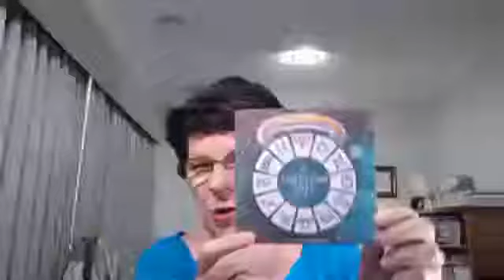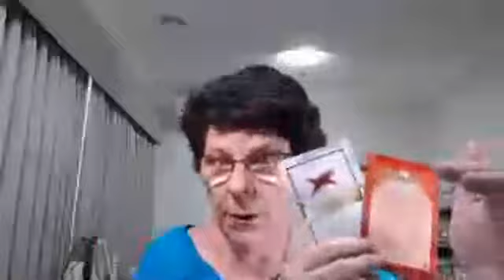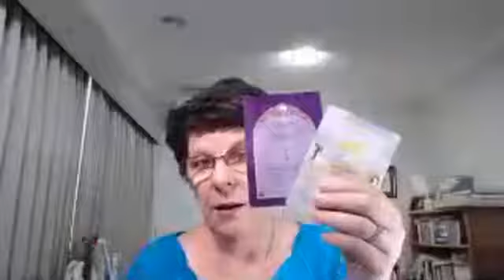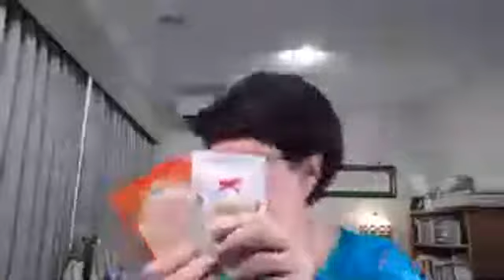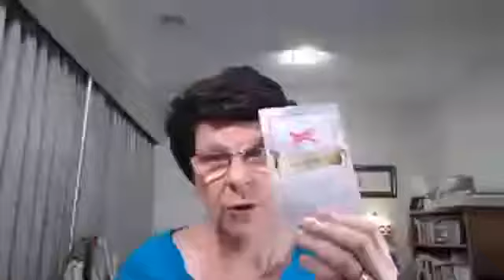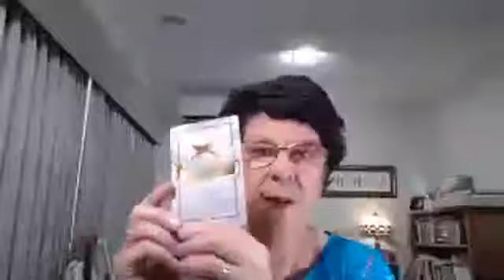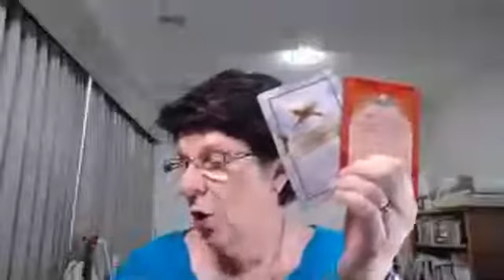2021 Reading & Welcome back The Aussie Angel Lady Michelle Newten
It is so great to be back with you after a long absence.  Hear what happened to me in 2020 and why I have been away. Thank you for your patience.
Listen to my 2021 month by month reading in this video.
Blessings Michelle